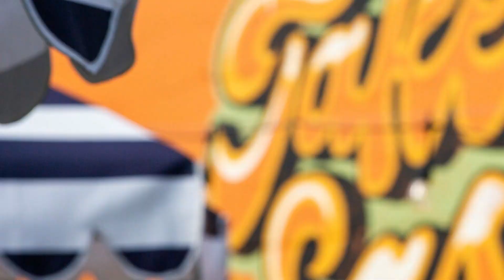Date With My Doggy- Love On Central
"Date With My Doggy" is a photoshoot series just unveiled, as part of Lisa Presnail and The Glamarage's project "Love On Central"  We hope to catch real people making love "Like Everyone Is Watching." (people w people, or people with pups, who cares, all of it is wonderful.

 Love IS all around, and Love IS grand!  Get in touch if you would like to be featured in the series "Love On Central".  loveoncentral.com